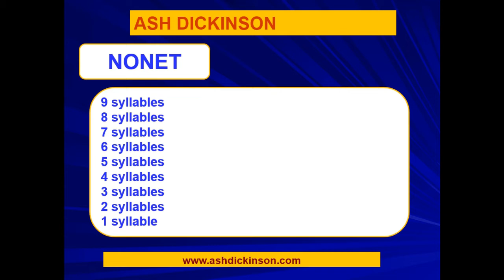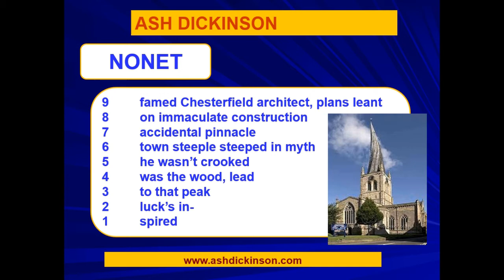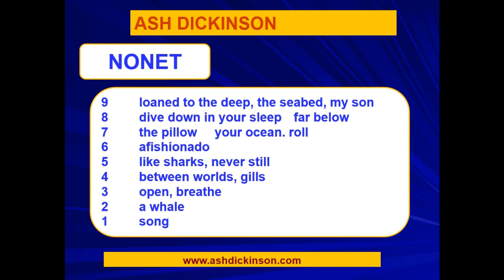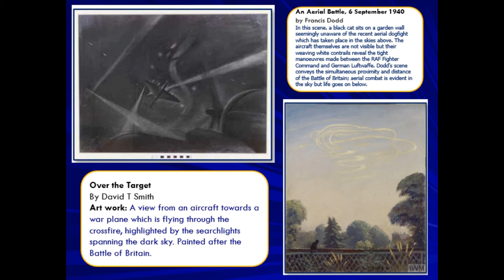Creating a nonet poem with Ash Dickinson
This film forms part of the Investigate team Exhibition Learning Project based upon the Imperial War Museum's 80th anniversary of the Battle of Britain exhibition (Art Fund supported). This collaborative project has been supported by the Dept for Education/Arts Council, Museums and Schools Project and The Mighty Creatives. The Investigate Learning team worked in collaboration with the Aviation Heritage Lincolnshire Partnership and Paradigm Arts.